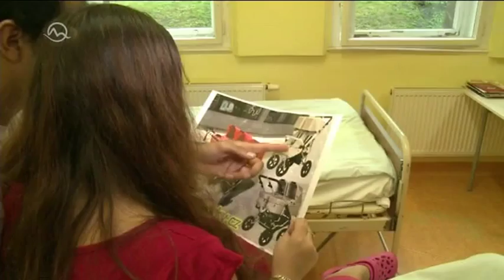Pätorčata v Čechách 6/2013